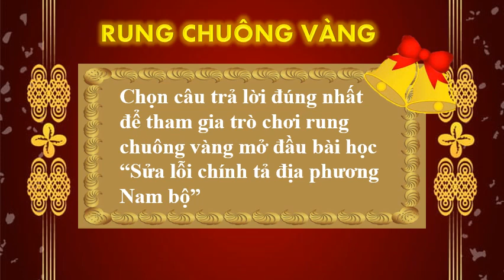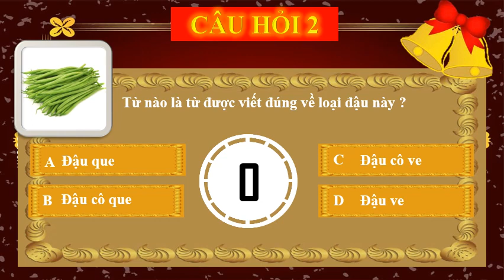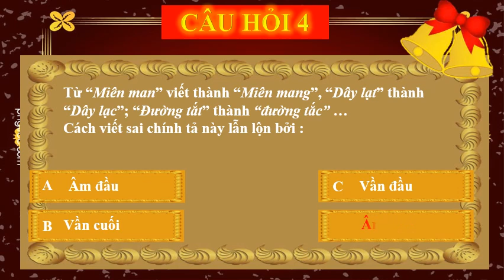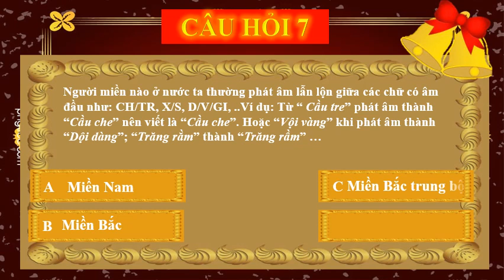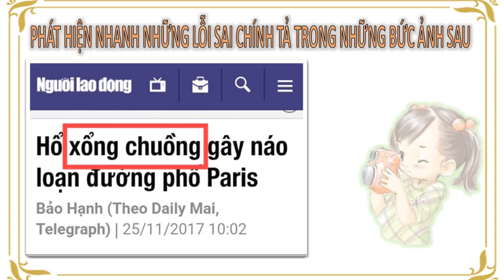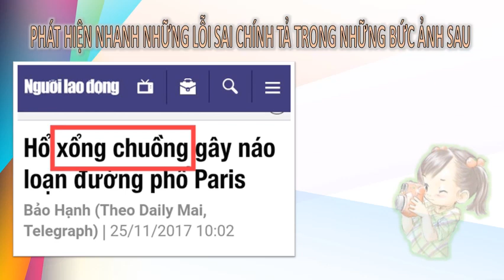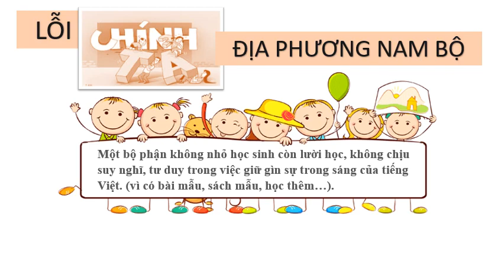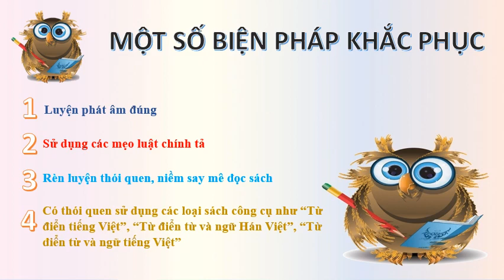NGỮ VĂN 8 (Tuần 7 / HK1) - Tiếng Việt - CHƯƠNG TRÌNH ĐỊA PHƯƠNG - SỬA LỖI CHÍNH TẢ ĐỊA PHƯƠNG NAM BỘ